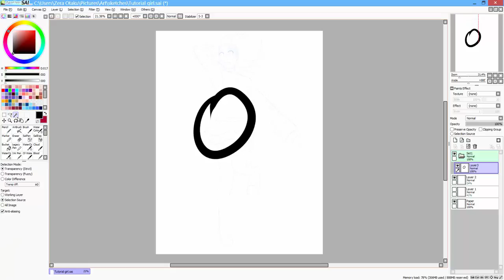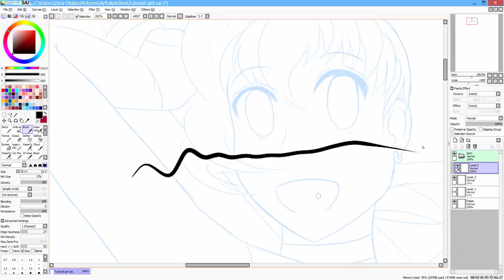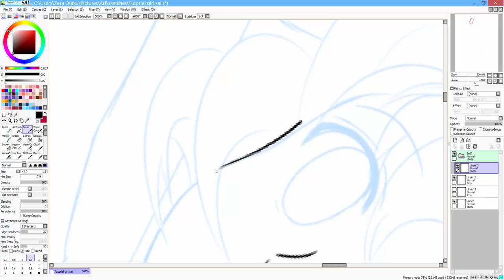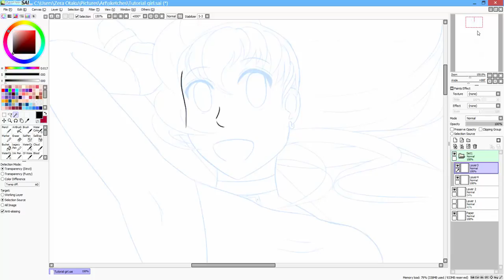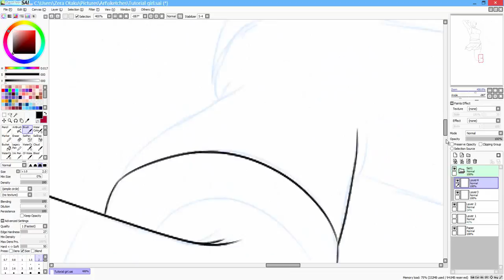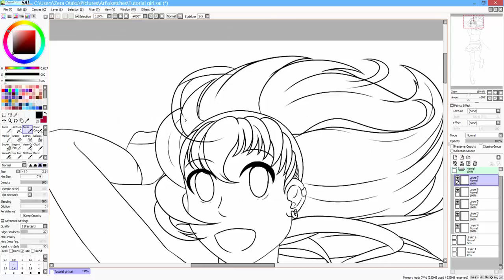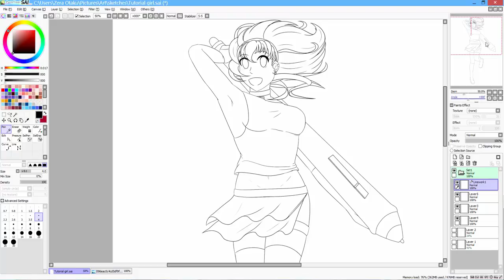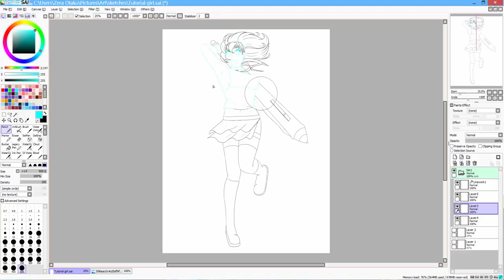Zera's Tutaorials: Paint tool SAI lineart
My first tutorial!
I hope this help you!